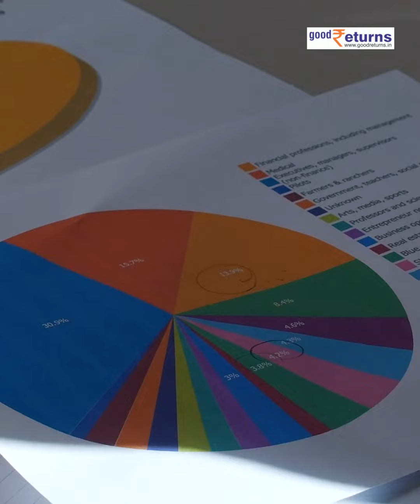अब India में अपना ये business बंद करने जा रही है Amazon, जानिए कारण| Good Returns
अमेरिकी कंपनियों पर मंदी का साफ असर देखने को मिल रहा है. लगातार छंटनी की खबर के बीच अब अमेजन इंक ने एक और बड़ा फैसला लिया है. खबर है कि अमेजन कंपनी अगले महीने से भारत में अपना एक बिजनेस बंद करने जा रही है. चलिए जानते हैं कि अमेजन का ये कौन सा बिजनेस है जो इंडिया में बंद हो रहा है और कंपनी ऐसा क्यों कर रही है. रिपोर्ट्स के मुताबिक, अमेज़न ने भारत में अपने रेस्टोरेंट पार्टनर्स से कहा है कि कंपनी फूड डिलीवरी सर्विस को बंद करने जा रही है. कंपनी ने यह सर्विस मई 2020 में शुरू की थी. यह ई-कॉमर्स कंपनी वैश्विक स्तर पर कर्मचारियों की छंटनी की योजना बना रही है. अमेजन ने एडटेक सर्विस पहले ही बंद कर दी है.